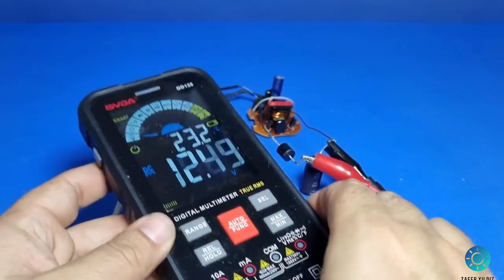4 EXTRAORDINARY ELECTRONIC PROJECTS MADE WITH CLF BULBS 2023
4 EXTRAORDINARY ELECTRONIC PROJECTS MADE WITH CLF BULBS 2023